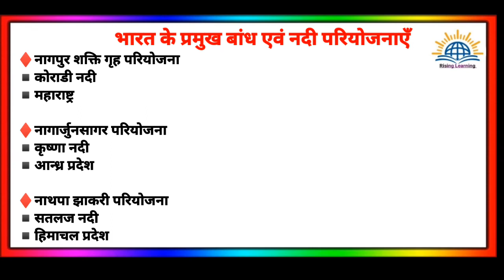Indian Geography : भारत के नदी बांध & परियोजनाए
Your Queries 👇
indian geography
भारत का भूगोल
नदी बांध
नदी घाटी परियोजनाएँ
Dams in India
indian dam